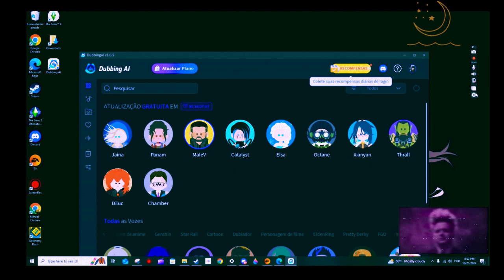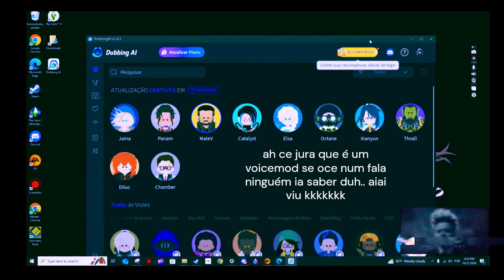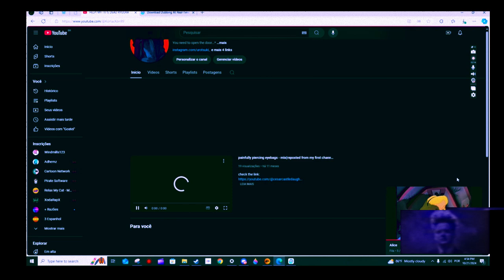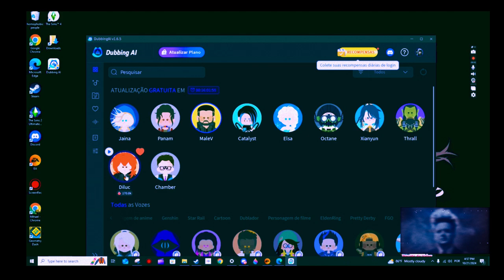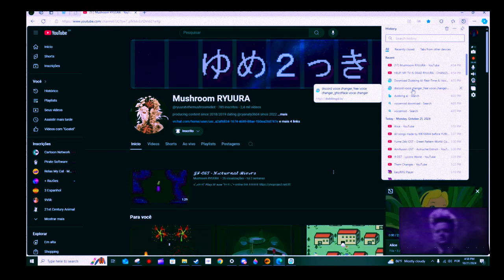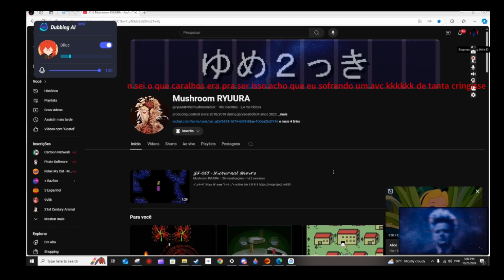aleatoriedades de segunda feira do ryuura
deem uma olhada se quiserem utilizar!